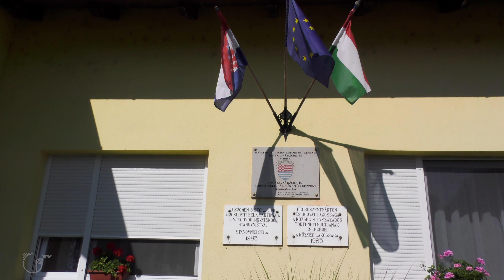Redovita Skupština Saveza Hrvata u Mađarskoj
Novinarke: Kristina Goher i Bea Letenyei-Kovács